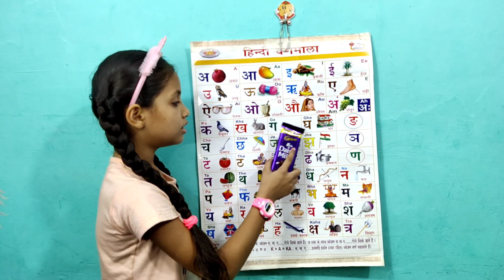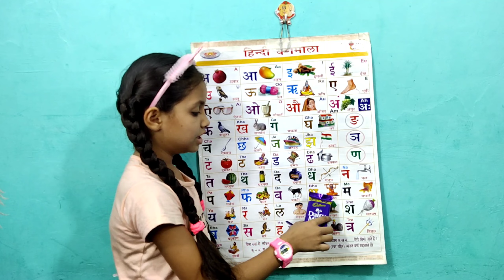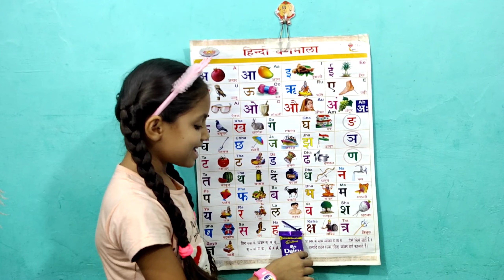अ से अनार, a se anar aa se aam,अआइईउऊ, हिन्दीस्वर, हिन्दीवर्णमाला,क से कबूतर ख से खरगोश,कखग,392